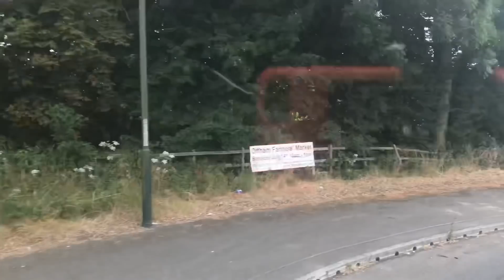Trucking Life UK- Hot Traffic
In this video you join me as I make a delivery to Costco Thurrock and then make my way to Paddock Wood.
If you would like to keep upto date with everything here is the link to my Facebook page